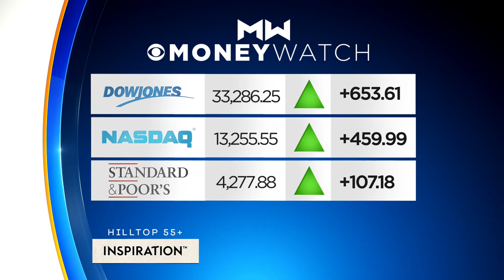Colorado Attorney General Wants Frontier Airlines Investigated Ahead Of Merger With Spirit Airlines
As both Frontier and Spirit airlines prepare to merge, Colorado Attorney General Phil Weiser wants the U.S. Department of Transportation to investigate Frontier.